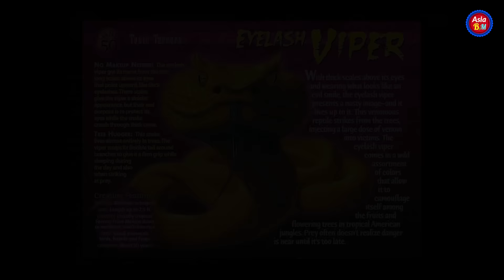রাসেলস ভাইপার আসল রহস্য | Rana Bappy jari gaan | Russell's viper | গ্রামীণ কিচ্ছা পালা | জারি গান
রাসেলস ভাইপার আসল রহস্য | Rana Bappy jari gaan | Russell's viper | গ্রামীণ কিচ্ছা পালা | জারি গান 2024

Story : Russell's viper
Singer : Rana Bappy
Lyric : Elias Hussain
DOP : Ab Nur Tushar
Edit : Asia Bangla Media
Label : Asia Bangla Media
Produced and Distributed by Asia Bangla Media

gramin kiccha Pala jari gaan
notun gramin Kiccha you 2023
rana Bappy Gramin kiccha Pala
Rana bappy gramin kiccha
Rana bappy dj gaan song
rana Bappi dj gaan song
rana Bappy jari gaan
রানা বাপ্পি গ্রামীন কিচ্ছা পালা
রানা বাপ্পী জারি গান
রানা বাপ্পি নতুন গান
রানা বাপ্পী মিউজিক ভিডিও
Rana bappy_kissa
ranabappy_kiccha
নতুন জারি গান ২০২৩

*** ANTI-PIRACY WARNING ***
This content is Copyright to Asia Bangla Media . Legal action will be taken against those who violate the copyright of the following material presented!